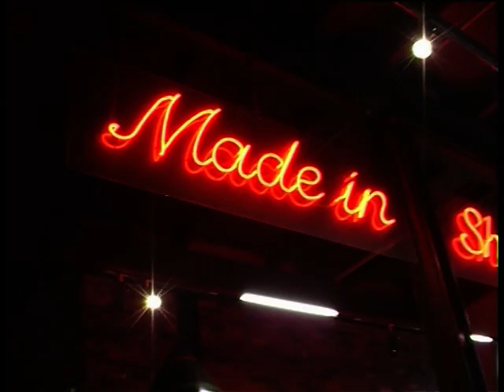Steel Women Trailer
Trailer for the feature length documentary Steel Women.
 Steel Women explores the lives of ten women rock climbers who have chosen to make Sheffield their home.
Screened at Kendal and Llanberis film festivals and The Showroom cinema Sheffield.